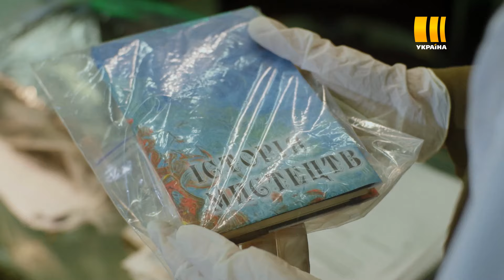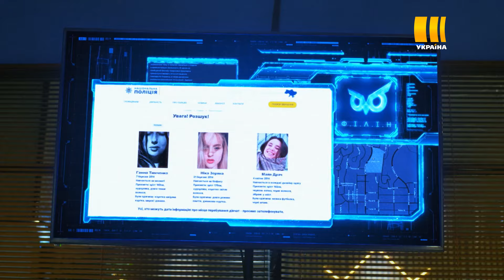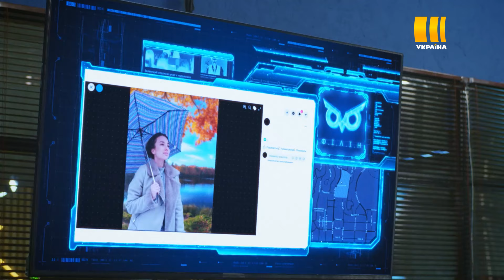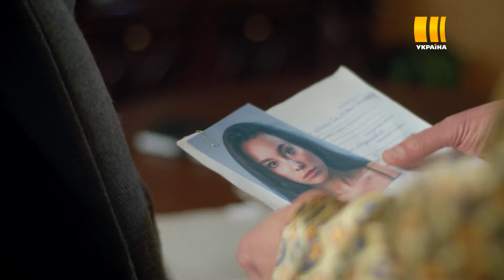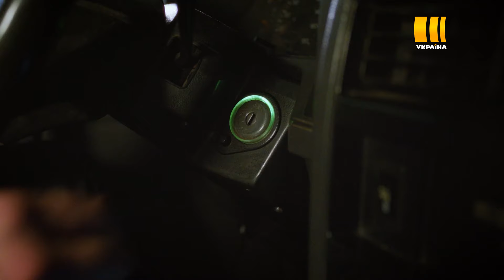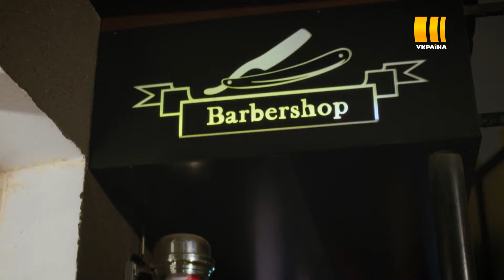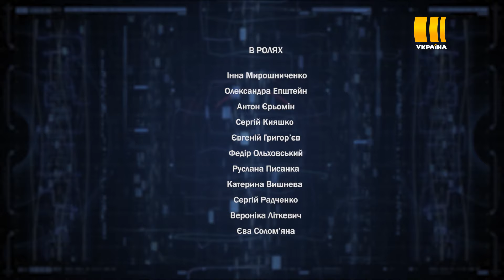Філін-2 (Серія 9 "Поворот не туди")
Працівники новостворенного відділу поліції розслідують заплутані кримінальні справи. В цьому їм допомагає спеціальна комп’ютерна програма під назвою «Філін». Інтриги та непередбачувані повороти змушують героїв щодня боротися з новими викликам долі. В справах, за які беруться спеціалісти «Філіна» все частіше лунають імена високопосадовців з поліції. Припинити роботу успішного відділу керівник Валентин Смішко не може. Єдиний вихід - «завалити» відділ особливо складними справами, які не розкриють, і експеримент згорнуть. Проти відділу «Філін» об’єднується вся стара система.